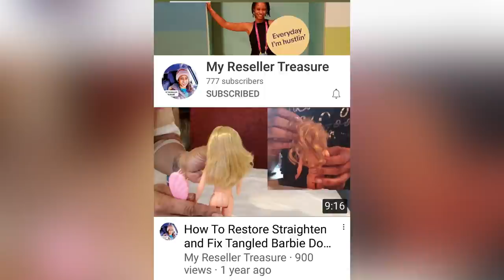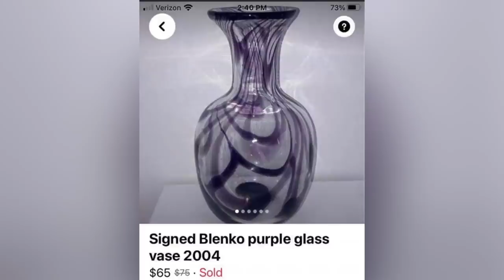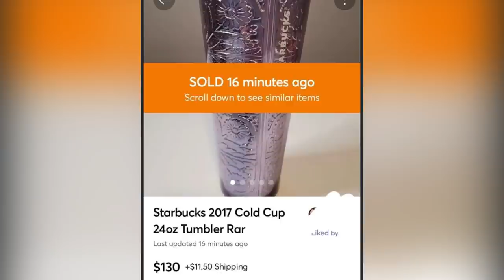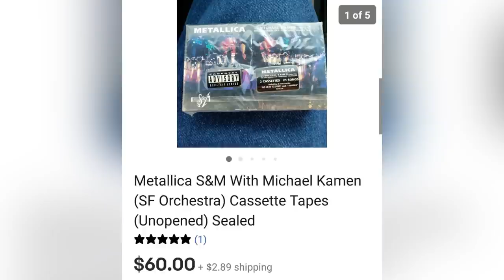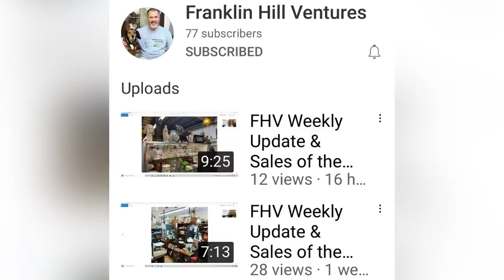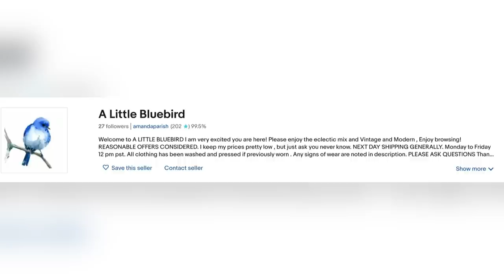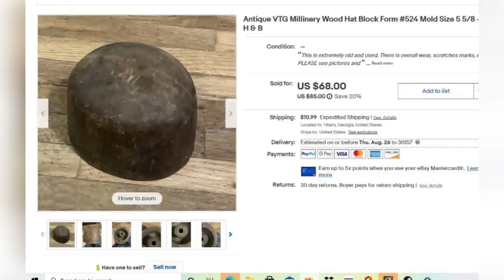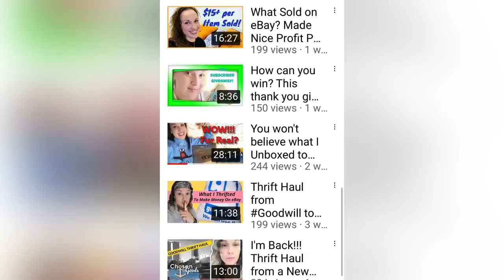Big Money BOLO of the Month Facebook Group Members Share for July 2021